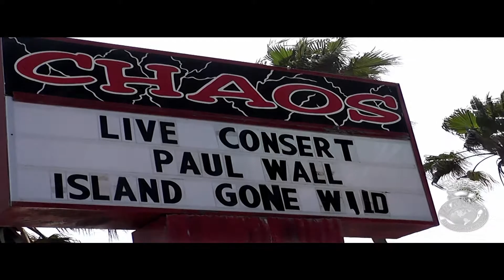Paul Wall with BankyTv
Huge concert brought to U by Prodigy Entertainment
Watch 72mins+ of uncensored reality All Access footage featuring
Hott n Wild Spring Breakers going nut. Watch Paul Wall shot the whole Island Down. DVD is TV-MA rated.
Browse for Bankytv dvd on amazon.